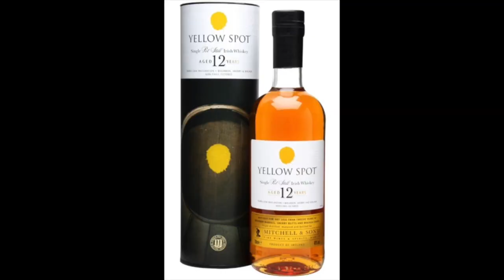10 whiskeys to try before you die.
This list was difficult and we chose ones that were for the most part attainable, affordable and ones we had. It is only our opinions. The list should be 1,000 lol